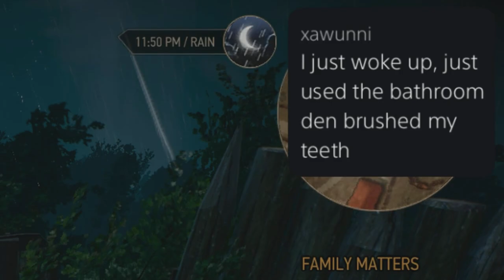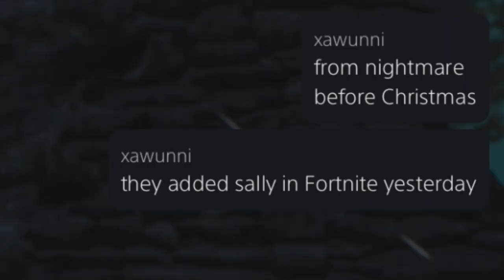The Witcher 3: Wild Hunt Episode 16 | Family Matters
Welcome to the 16th episode of The Witcher 3: Wild Hunt